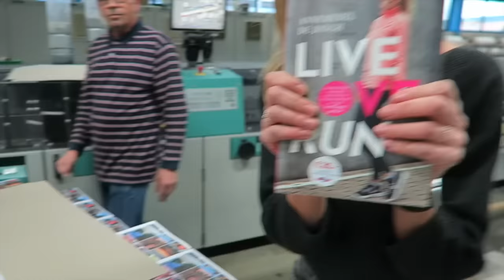Een jaar op YouTube